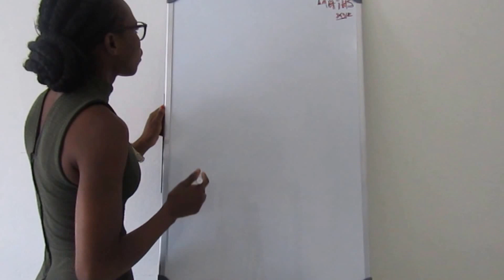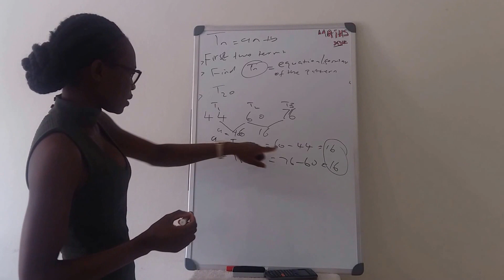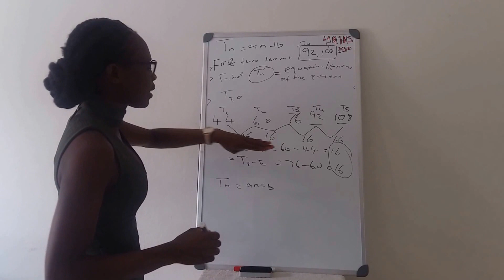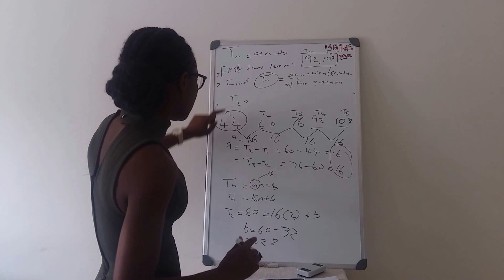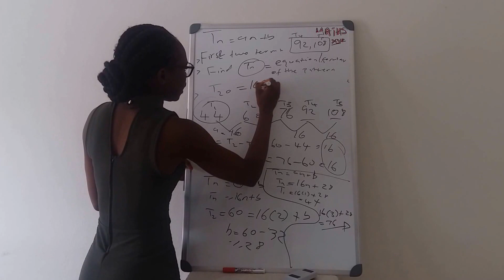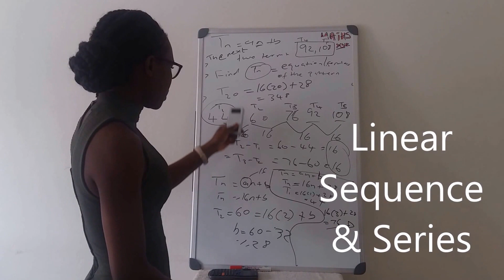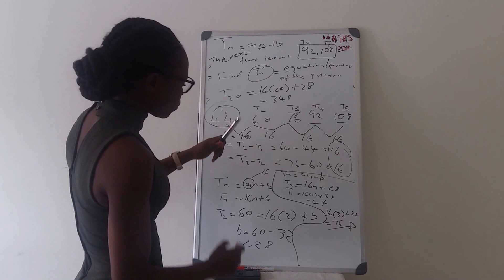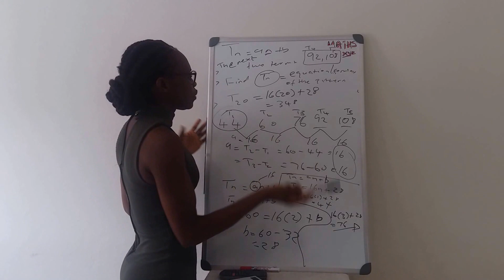Linear Sequence and Series | Lesson 7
Lesson #7 : Covers the Linear Sequence and Series. In this session we go deeper into Sequence & Series.

Hope you enjoyed this session and please free to drop your comments below and do let us know if you have any questions or any sums relating to this topic that you need me to solve for you.